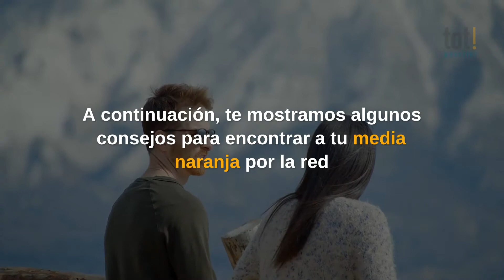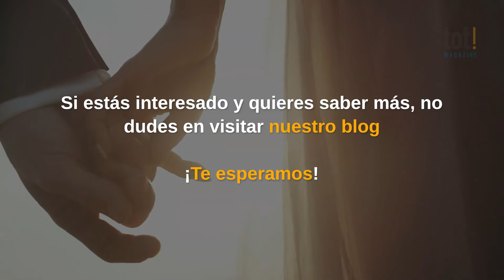4 trucos y consejos para encontrar pareja en internet 💑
Todos de alguna manera buscamos el amor. En la actualidad, Internet se ha vuelto una de las herramientas más utilizadas para encontrar pareja.

A continuación, te mostramos algunos consejos para encontrar a tu media naranja por la red.

1. Busca páginas de confianza
2. Sé tú mismo/a
3. Sé modesto/a
4. Sé realista

¡Ahora ya sabes algunos consejos para encontrar pareja por internet!

❓ ¡𝐑𝐞𝐬𝐮𝐞𝐥𝐯𝐞 𝐭𝐨𝐝𝐚𝐬 𝐭𝐮𝐬 𝐝𝐮𝐝𝐚𝐬 𝐬𝐨𝐛𝐫𝐞 𝐞𝐥 𝐬𝐞𝐜𝐭𝐨𝐫 𝐝𝐞 𝐥𝐚 𝐚𝐮𝐭𝐨𝐦𝐨𝐜𝐢ó𝐧, 𝐬𝐚𝐥𝐮𝐝, 𝐯𝐢𝐝𝐚 𝐲 𝐡𝐨𝐠𝐚𝐫 𝐞𝐧𝐭𝐫𝐞 𝐨𝐭𝐫𝐨𝐬 𝐞𝐧 𝐧𝐮𝐞𝐬𝐭𝐫𝐨 𝐛𝐥𝐨𝐠! 👉 𝐡𝐭𝐭𝐩𝐬://𝐰𝐰𝐰.𝐚𝐬𝐬𝐞𝐠𝐮𝐫.𝐜𝐨𝐦/𝐭𝐨𝐭𝐦𝐚𝐠𝐚𝐳𝐢𝐧𝐞/